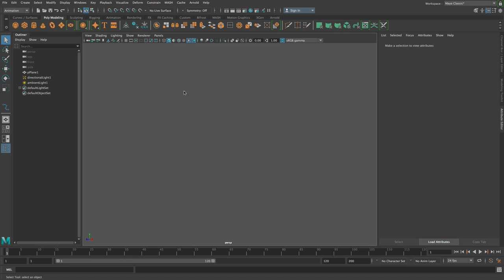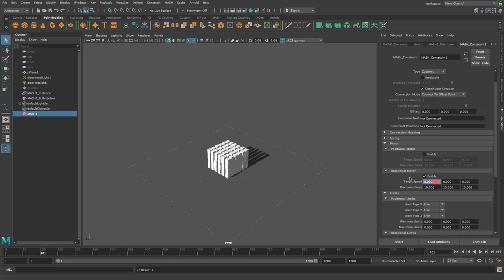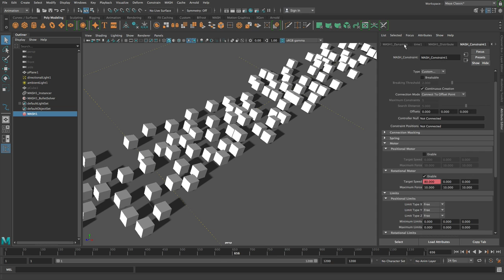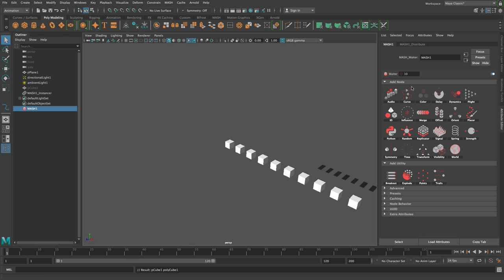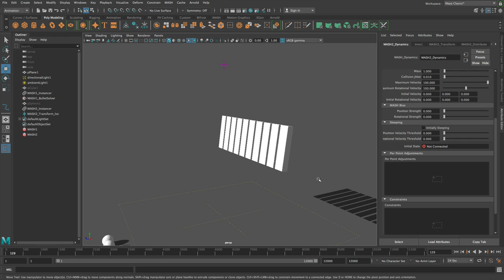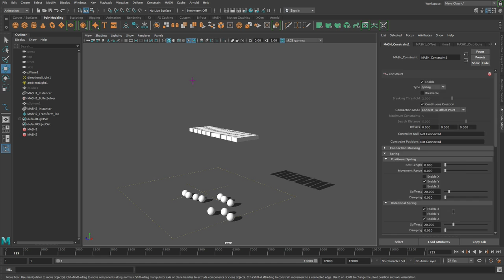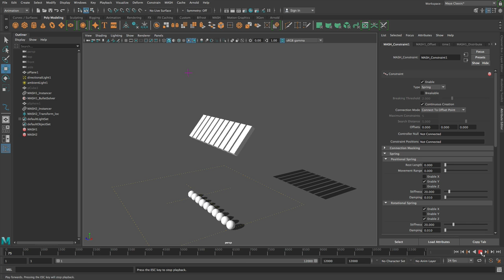MASH Dynamics No 11. A brief introduction to Motors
Using constraint motors to make a bunch of cubes march along.